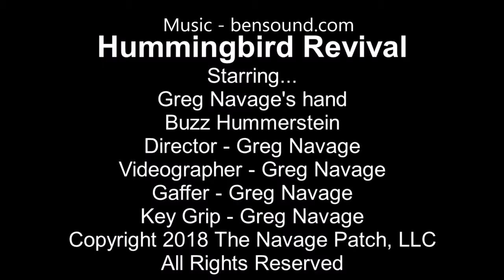Hummingbird Revival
This little guy flew inside and exhausted himself trying to escape before falling 18 feet to the floor. I thought he had died. But his tiny breast was heaving, so I took him outside and tried to revive him.

DIY SUPPLIES